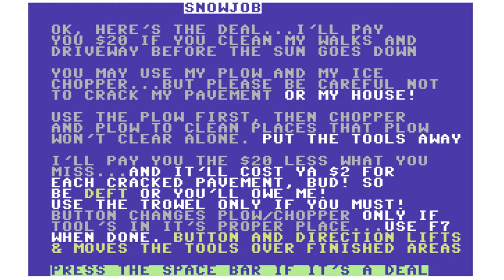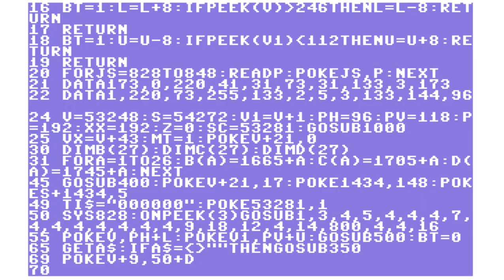C64 Game: Snowjob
Hopefully there's a happy ending.